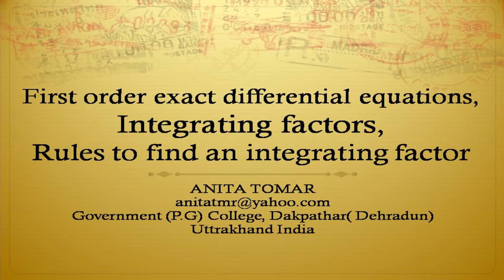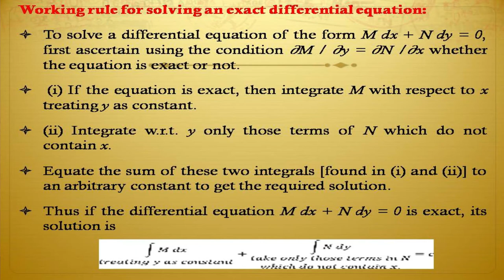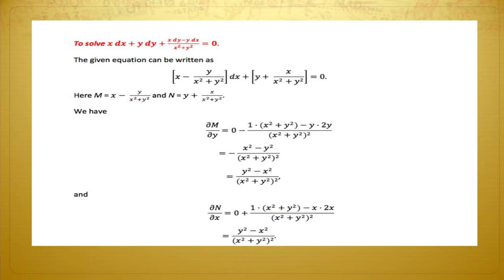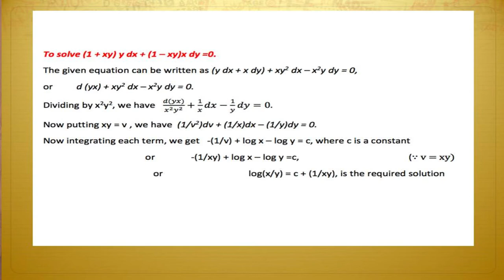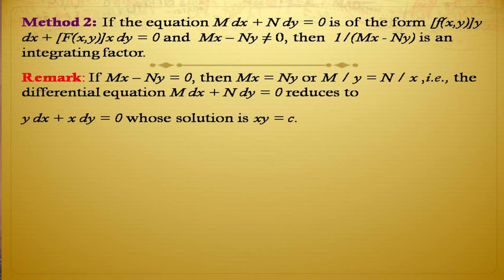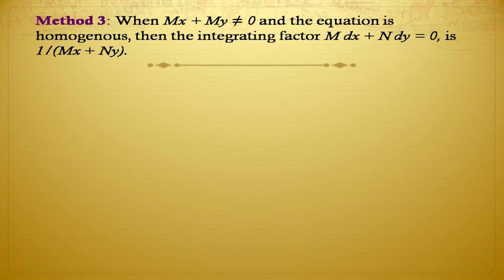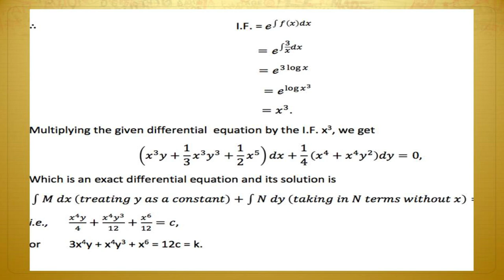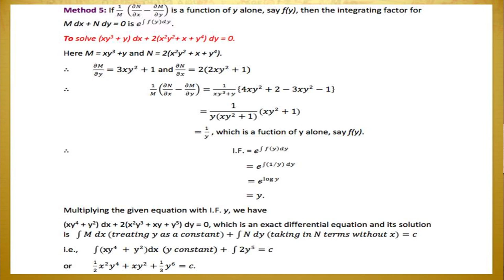First order exact differential equations, Rules to find an integrating factor By Dr. Anita Tomar